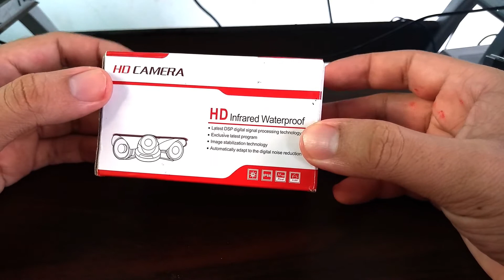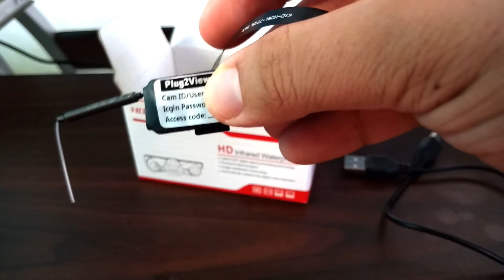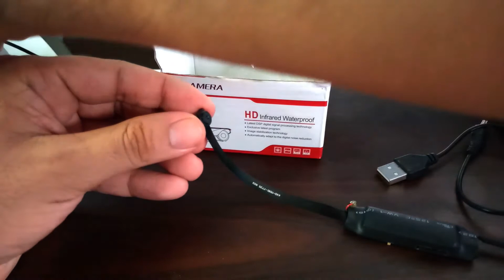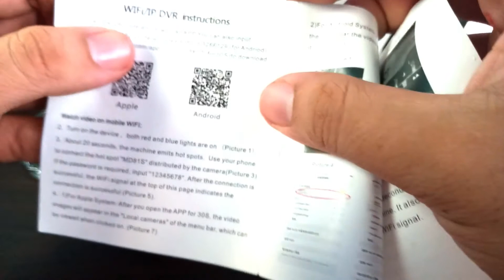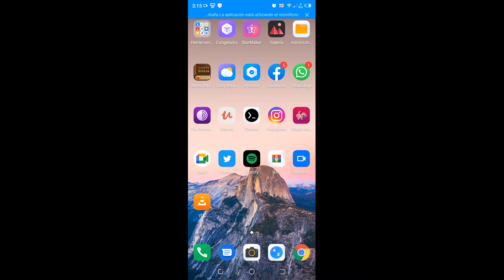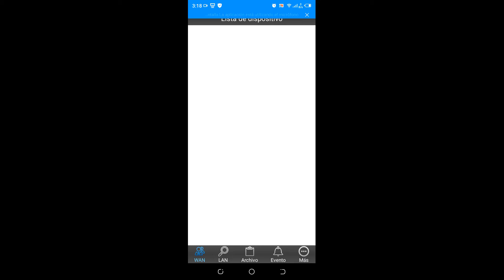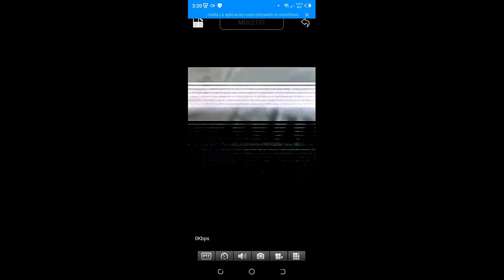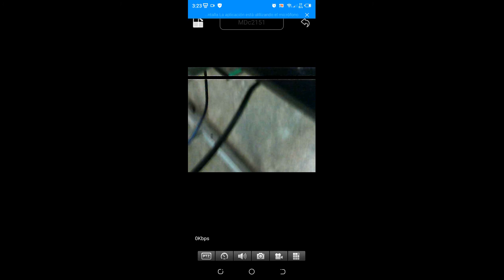Camara espía china, explicación y funcionamiento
Esta camara espía es un dispositivo muy interesante, en este video te muestro el funcionamiento y calidad de videol

¿Que opinas de este dispositivo? ¿En que situaciones lo utilizarías? ¡Deja un comentario aquí o envíame un mensaje!